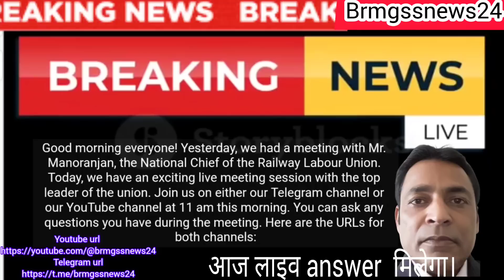आज लाइव SALARY ANSWER मिलेगा।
BRMGSS 3.5 लाख LEADERS को मिलना शुर
🇴 🇨 🇹 🇴 🇧 🇪 🇷 2023 Shifting Joining नहीं हुआ तब क्या होगा

Brmgss गुलाम Independence day मना सकते हैं?
रेल मजदूरों को ₹1,20000 SALARY क्यों मिलेगा?

BRMGSS का चीफ justice ऑफ इंडिया अब संज्ञान लेंगे।भारत में मजदूरों गरीबों को न्याय मिलेगा

Brmgss पुराने लीडर्स Dismissed

BRMGSS मजदूर,एंसिलरी,सरदार,चोर लीडर्स को मत छोड़ना।लीडर्स लिंक करने मे मदत नहीं करते हैं।

brmgss जिनका लिंक हुआ पर जॉइनिंग late क्यों?लिंक कहाँ हो रहा है?

brmgss जोइनिंग 2050 में क्यों होगा?FUNNY TALK

क्या brmgss policy fake है?

BRMGSS WHAT IS SKILL/SEMISKILL/NON SKILL LINK HOLDERS
BRMGSS MANORANJAN SIR का संदेश

BRMGSS शिफ्टिंग अफवाह का शिकार

brmgss लिंक के नाम पर अरबों की धोखाधडी

Brmgss शिफ्टिंग अचार सहिता लगने से pahle स्वर्ग में घंटी बजी

मजदूर के बच्चों को ईश्वर आगे बढाएगा

अगर एक दिन में 7700 Link नहीं होगा तब october 2023 में Joining नहीं होगा।

Brmgss NFR ZONE के पदाधिकारी से कैसे मिलें?

Brmgss link/qr card के नाम अभी भी लाखों के गोरख धंधे।

BRMSSS 🇲 🇺 🇧 🇦 🇷 🇦 🇰 Eid मुबारक

LINK MANORANJAN SIR INSTRUCTION TO ALL leaders $ WORKERS
मनोरंजन जी का लिंक रिलेटेड निर्देश || link guidelines of manoranjan
BRMGSS मजदूरों के लिए न्याय का मंदिर !! मीडिया का असर हो रहा है।

Brmgss प्रतिभाशाली है।प्रतिभा को निडर होकर दिखाना होगा तभी ये दुनिया सलाम करेगी

🇧 🇷 🇲 🇬 🇸 🇸 POLICY FINALISED || आपका POLICY रेलवे ने फाइनल किया।CONGRATULATION 💥

🇧 🇷 🇲 🇬 🇸 🇸लिन्क् जब तक सबका नहीं होगा,Joining शुरू नहीं होगा।

🇧 🇷 🇲 🇬 🇸 🇸दम है क्या?आप शेर हैं या आपको बकरी बना कर हलाल किया जा रहा है?

🇧 🇷 🇲 🇬 🇸 🇸 MEN KYA ADANI SE BHI BADA GHOTALA KARNE KA POLICY HAI?

BRMGSS proof video data forwarded to Manoranjan ji

🇧 🇷 🇲 🇬 🇸 🇸ka mafinaama || माफीनामा

🇯 🇴 🇮 🇳 🇮 🇳 🇬   Late kyon?

🇸 🇦 🇱 🇦 🇷 🇾 Of Brmgss

BRMGSS क्या आपका QR  लिंक हुआ?Have you linked QR

BRMGSS हम जीत गए।WE WON CONGRATULATIONS 🌹🌹🌹🌹🌹🌹🌹🌹🌹🌹

BRMGSS मे 🇯 🇪 🇪 🇹 की खुशी या गम

BRMGSS EKLA CHALO रे

भारतीय रेल मैं BRMGSS के लोगों की नौकरी पक्की

brmgssnews24 brmgss आपकी जॉब पक्की करने की आवाज़ मीडिया है don't abuse मीडिया

26 JANUARY JOINING की खुशी या गम

 Rajgeer में तय हो गया आपकी नौकरी का DATE

BRMGSS में New Board के establishment के बिना joining नहीं होगा||DOMICILE PROBLEM
 logically kab tak brmgss ke मजदूरों की जोइनिंग हो सकता??
मजदूरों का दुश्मन कौन?BRMGSS क्यों है?असली और नकली नेता

Brmgssnews24 link 09/01/2023 से शुरू
brmgss brmgssnews24 Joining में late क्यों हो रहा है।सबूत के साथ सच

brmgssnews24 TUM वीर HO लालची नहीं!
brmgss kab joining hoga? Leaders को मनोरंजन सर की चेतावनी।
 link kaise karen?leaders को मजदूरों की सजा शुरू

brmgssnews2 joining kab hoga? || joining ke liye ready rahen
WARNING काम कराओ अथवा मरो || DO OR DIE

brmgssnews24 brmgss Joining ले लो या दूसरा नौकरी खोजो
BHARTIYA RAILWAY
MALL GODAM SHRAMIK SANGH OFFICIAL CONTACTS

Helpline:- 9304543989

about:-This video will tell detail about leadership application process and will enlighten about brmgss. BRMGSS KYA HAI?

Our main demand is to formalize the workers working in railway goods godowns. They should be appointed on substitute basis. We are just going to submit all of our workers data to the CEO of Indian Railway.The Railway board should appoint them on the basis of the document  we are going to submit .
Currently more than 6 lakh 85 thousand workers are working. Among them are our mothers, sisters, daughters, brothers and elders of all castes. Our Union moral and prime responsibility is to fight for the welfare of our members and we are committed to it.brmgss ke majdooron ka joining kab hogabrmgss news